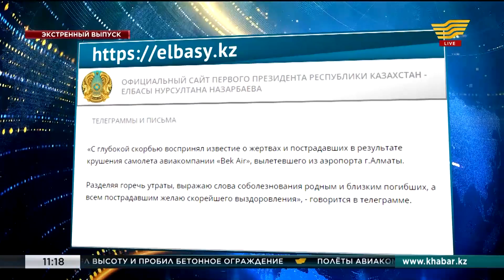Елбасы выразил соболезнования в связи с крушением пассажирского самолета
Нурсултан Назарбаев выразил соболезнования в связи с крушением пассажирского самолета.

«С глубокой скорбью воспринял известие о жертвах и пострадавших в результате крушения самолета авиакомпании «Bek Air», вылетевшего из аэропорта г.Алматы. Разделяя горечь утраты, выражаю слова соболезнования родным и близким погибших, а всем пострадавшим желаю скорейшего выздоровления», - говорится в сообщении, опубликованном на сайте Елбасы.